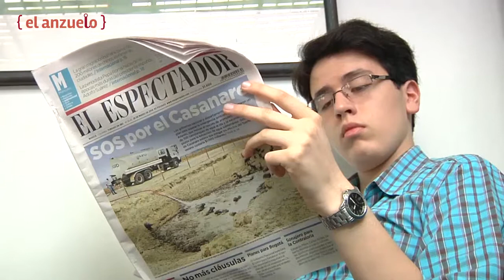¿Qué es el desarrollo?